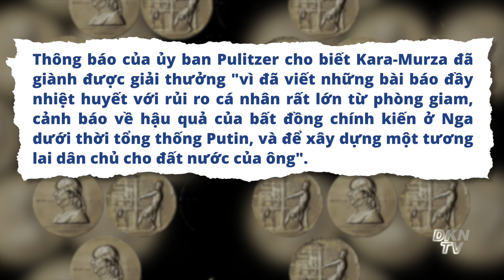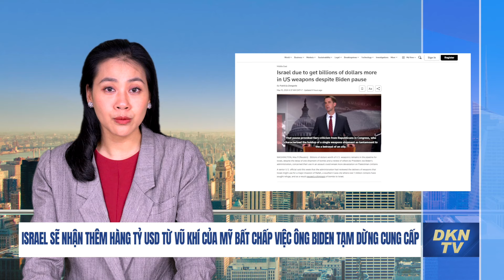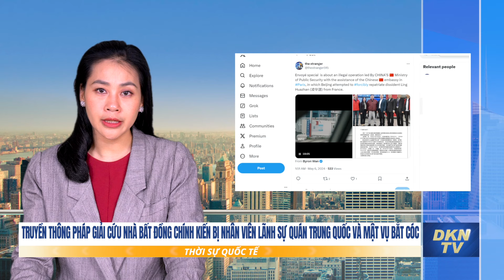Mỹ báo sắp chuyển vũ khí mới cho Ukraina; Israel vẫn sẽ nhận thêm hàng tỷ USD vũ khí của Mỹ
Thời sự quốc tế 10/5:
-  Mỹ thông báo sẽ chuyển vũ khí mới cho Ukraina trong vài tuần tới
- Đức sẽ cung cấp cho Ukraina khoản viện trợ 45 triệu euro để khôi phục ngành năng lượng
- Tổng thống Ukraina sa thải người đứng đầu Bộ An ninh Nhà nước
- Nhà phê bình Nga trong tù đoạt giải thưởng danh giá trong ngành báo chí của Mỹ
- Người đứng đầu Houthis của Yemen cho biết họ sẽ nhắm mục tiêu vào bất kỳ tàu nào liên quan đến vận chuyển hàng hóa đến Israel
- Israel sẽ nhận thêm hàng tỷ USD từ vũ khí của Mỹ bất chấp việc ông Biden tạm dừng cung cấp
- Truyền thông Pháp giải cứu nhà bất đồng chính kiến bị nhân viên Lãnh sự quán Trung Quốc và mật vụ bắt cóc